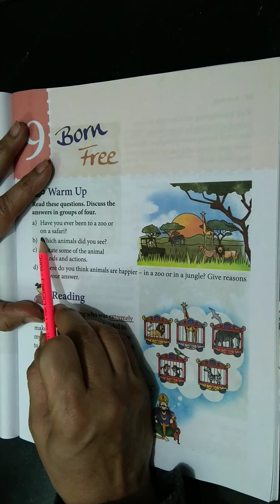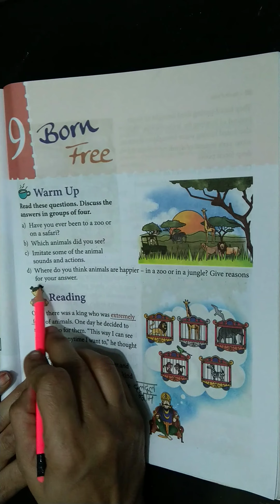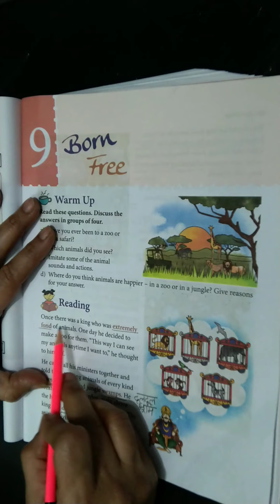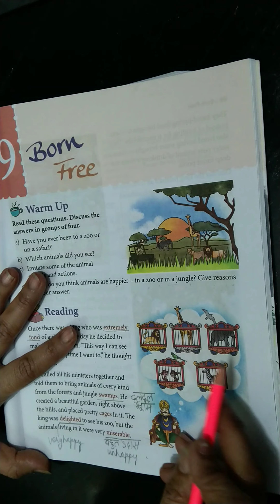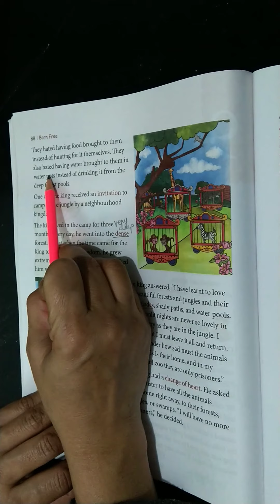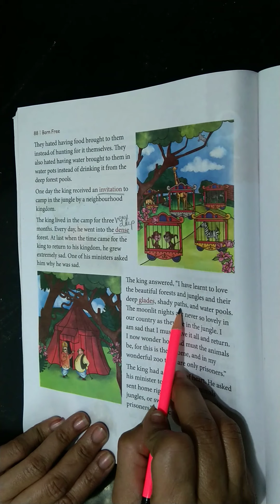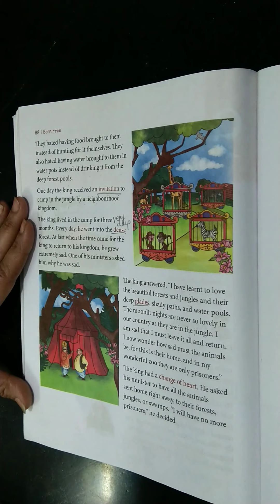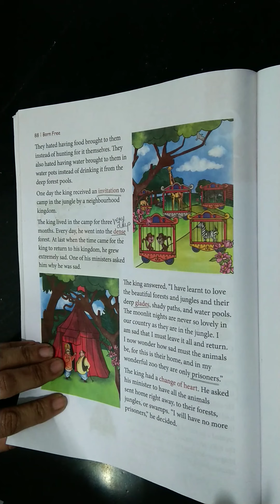English Chapter 9 | Born Free Part 1 | Class-2nd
Book Name-Vibes (English)

Kajal Mam